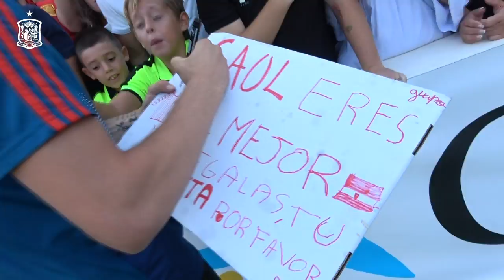Así Fue la Vuelta de Saúl al Martínez Valero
Tras el entrenamiento de la Selección española, Saúl compartió unos minutos con la afición congregada en las gradas del Martínez Valero de Elche, su localidad natal.